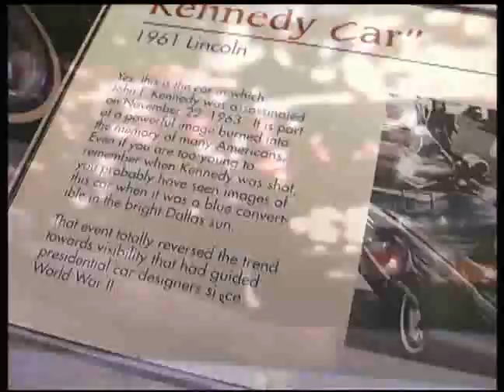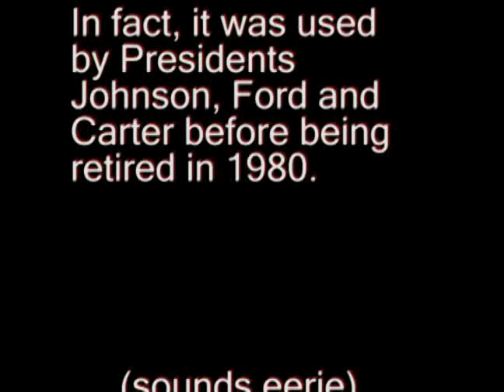JFK Assassination Limo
This is the actual limo that President Kennedy was riding in when assassinated in 1963.  It's now at The the Henry Ford Museum in Dearborn, MI.